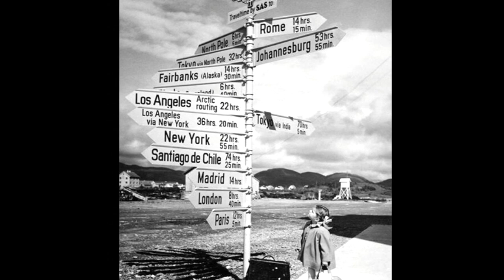London Grammar - Strong -Remix by Pabos Pabou 16-04-2020